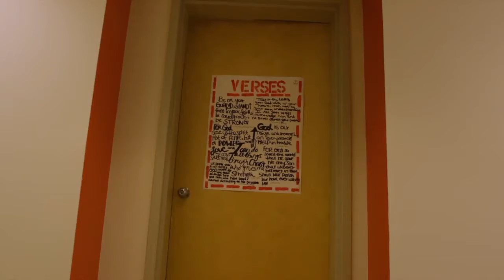Education Atlantic immigration Pilot Canada New Brunswick rospersonal Mikhaylov Evgeny Matveevich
Росперсонал, Михайлов Евгений Матвеевич, Canada, New Brunswick, образование, Иммиграция в Канаду по провинциальным программам, Atlantic Immigration Pilot Canada, Refugees and Citizenship Canada.